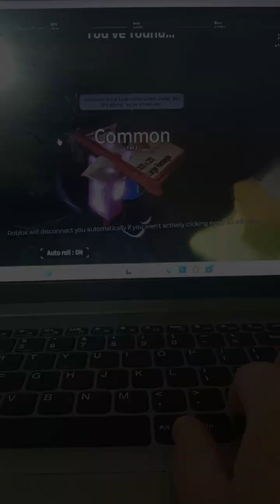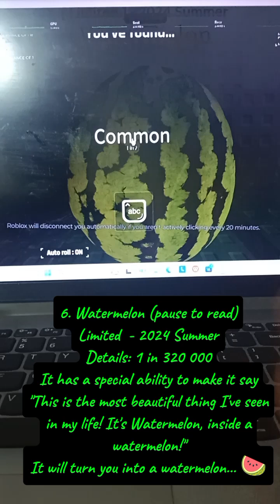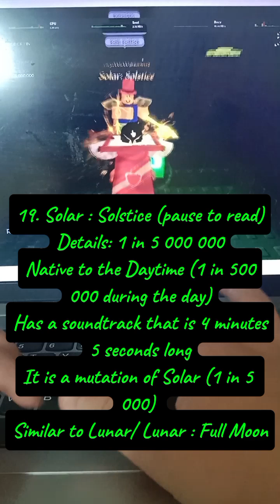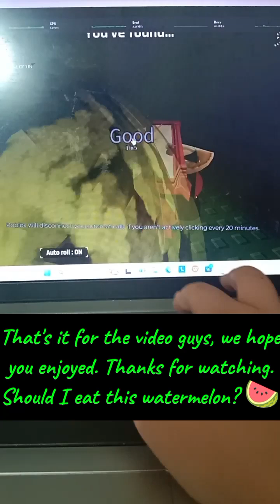Sol's RNG Aura Showcase Part 1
Only 24 auras are included.